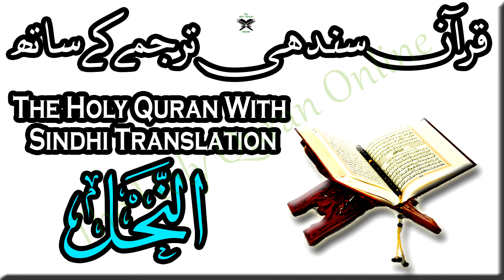16 Surah AnNahal,Holy Quran Online - Quran With Sindhi Translation - Sindhi Quran Khalil Channa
"The Holy Quran With Sindhi,قرآن سندھی ترجمے کے ساتھ
1. Al-Fatihah (the Opening)
2. Al-Baqarah (the Cow)
3. Aali Imran (the Family of Imran)
4. An-Nisa’ (the Women)
5. Al-Ma’idah (the Table)
6. Al-An’am (the Cattle)
7. Al-A’raf (the Heights)
8. Al-Anfal (the Spoils of War)
9. At-Taubah (the Repentance)
10. Yunus (Yunus)
11. Hud (Hud)
12. Yusuf (Yusuf)
13. Ar-Ra’d (the Thunder)
14. Ibrahim (Ibrahim)
15. Al-Hijr (the Rocky Tract)
16. An-Nahl (the Bees)
17. Al-Isra’ (the Night Journey)
18. Al-Kahf (the Cave)
19. Maryam (Maryam)
20. Ta-Ha (Ta-Ha)
21. Al-Anbiya’ (the Prophets)
22. Al-Haj (the Pilgrimage)
23. Al-Mu’minun (the Believers)
24. An-Nur (the Light)
25. Al-Furqan (the Criterion)
26. Ash-Shu’ara’ (the Poets)
27. An-Naml (the Ants)
28. Al-Qasas (the Stories)
29. Al-Ankabut (the Spider)
30. Ar-Rum (the Romans)
31. Luqman (Luqman)
32. As-Sajdah (the Prostration)
33. Al-Ahzab (the Combined Forces)
34. Saba’ (the Sabeans)
35. Al-Fatir (the Originator)
36. Ya-Sin (Ya-Sin)
37. As-Saffah (Those Ranges in Ranks)
38. Sad (Sad)
39. Az-Zumar (the Groups)
40. Ghafar (the Forgiver)
41. Fusilat (Distinguished)
42. Ash-Shura (the Consultation)
43. Az-Zukhruf (the Gold)
44. Ad-Dukhan (the Smoke)
45. Al-Jathiyah (the Kneeling)
46. Al-Ahqaf (the Valley)
47. Muhammad (Muhammad)
48. Al-Fat’h (the Victory)
49. Al-Hujurat (the Dwellings)
50. Qaf (Qaf)
51. Adz-Dzariyah (the Scatterers)
52. At-Tur (the Mount)
53. An-Najm (the Star)
54. Al-Qamar (the Moon)
55. Ar-Rahman (the Most Gracious)
56. Al-Waqi’ah (the Event)
57. Al-Hadid (the Iron)
58. Al-Mujadilah (the Reasoning)
59. Al-Hashr (the Gathering)
60. Al-Mumtahanah (the Tested)
61. As-Saf (the Row)
62. Al-Jum’ah (Friday)
63. Al-Munafiqun (the Hypocrites)
64. At-Taghabun (the Loss & Gain)
65. At-Talaq (the Divorce)
66. At-Tahrim (the Prohibition)
67. Al-Mulk – (the Kingdom)
68. Al-Qalam (the Pen)
69. Al-Haqqah (the Inevitable)
70. Al-Ma’arij (the Elevated Passages)
71. Nuh (Nuh)
72. Al-Jinn (the Jinn)
73. Al-Muzammil (the Wrapped)
74. Al-Mudaththir (the Cloaked)
75. Al-Qiyamah (the Resurrection)
76. Al-Insan (the Human)
77. Al-Mursalat (Those Sent Forth)
78. An-Naba’ (the Great News)
79. An-Nazi’at (Those Who Pull Out)
80. ‘Abasa (He Frowned)
81. At-Takwir (the Overthrowing)
82. Al-Infitar (the Cleaving)
83. Al-Mutaffifin (Those Who Deal in Fraud)
84. Al-Inshiqaq (the Splitting Asunder)
85. Al-Buruj (the Stars)
86. At-Tariq (the Nightcomer)
87. Al-A’la (the Most High)
88. Al-Ghashiyah (the Overwhelming)
89. Al-Fajr (the Dawn)
90. Al-Balad (the City)
91. Ash-Shams (the Sun)
92. Al-Layl (the Night)
93. Adh-Dhuha (the Forenoon)
94. Al-Inshirah (the Opening Forth)
95. At-Tin (the Fig)
96. Al-‘Alaq (the Clot)
97. Al-Qadar (the Night of Decree)
98. Al-Bayinah (the Proof)
99. Az-Zalzalah (the Earthquake)
100. Al-‘Adiyah (the Runners)
101. Al-Qari’ah (the Striking Hour)
102. At-Takathur (the Piling Up)
103. Al-‘Asr (the Time)
104. Al-Humazah (the Slanderer)
105. Al-Fil (the Elephant)
106. Quraish (Quraish)
107. Al-Ma’un (the Assistance)
108. Al-Kauthar (the River of Abundance)
109. Al-Kafirun (the Disbelievers)
110. An-Nasr (the Help)
111. Al-Masad (the Palm Fiber)
112. Al-Ikhlas (the Sincerity)
113. Al-Falaq (the Daybreak)
114. An-Nas (Mankind)"